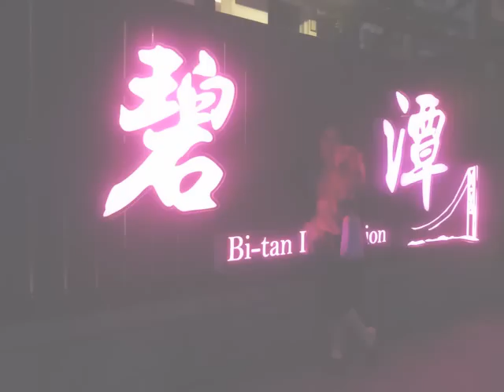歡歡生活照12..碧潭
帶莉莉到碧潭..她好開心呢